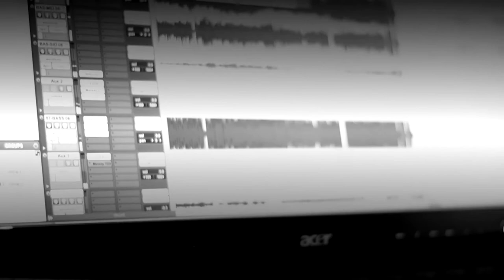LowBrow Music Teaser